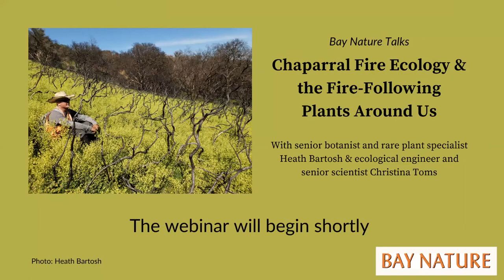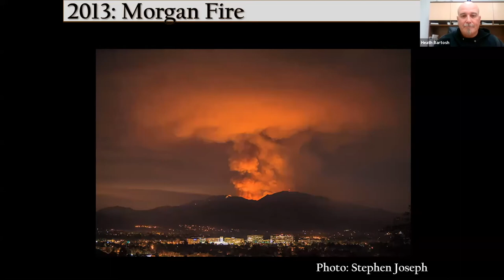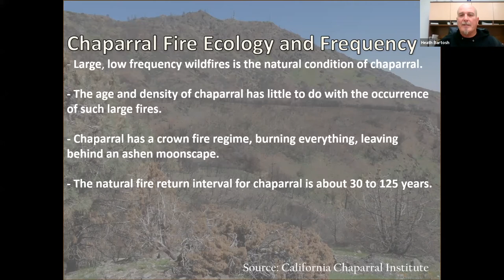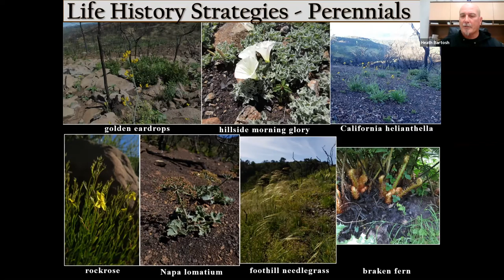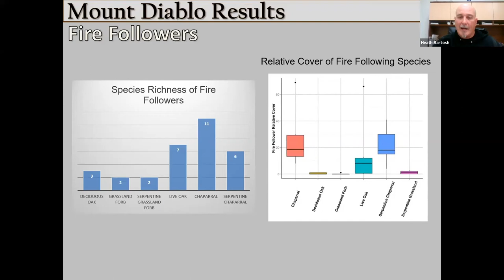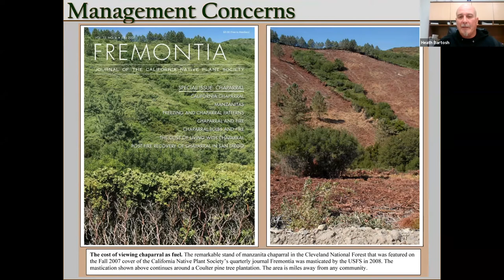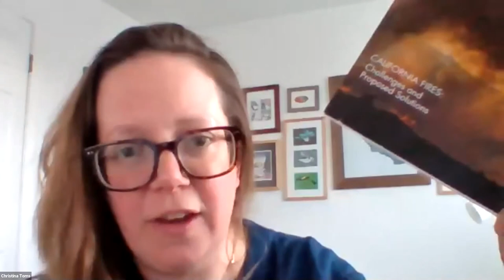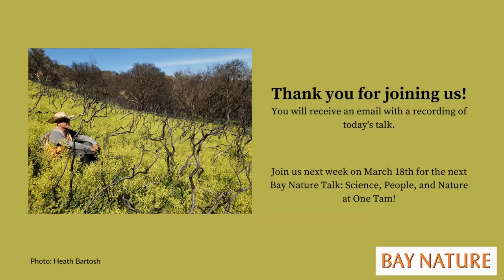Bay Nature Talks: Chaparral Ecology and the Fire Following Plants Around Us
In this timely Bay Nature Talk, senior botanist Heath Bartosh delves into chaparral fire ecology, including fire return intervals and climate concerns. Learn how California's chaparral ecosystems recover from fire, meet some common fire-following plants, and find out where to see fire followers this spring!

Heath is joined by ecological engineer and senior scientist Christina Toms who leads a Q&A following the presentation.

To keep up with Bay Nature's upcoming talks and events,